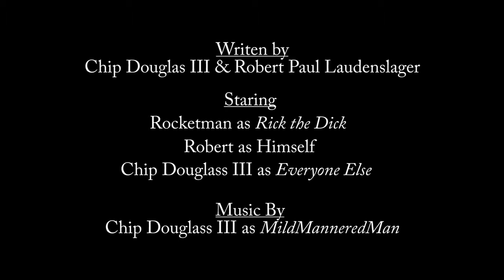Looking For Steve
4th annual Tied House Film Fest. Short film based on 1 stage of intoxication: Confusion.